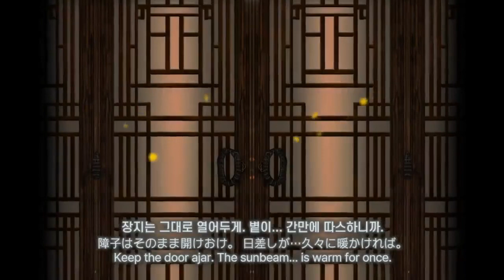Full Bloom E.G.O::Spicebush-Yi Sang / Lobotomy E.G.O::Sloshing-Ishmael